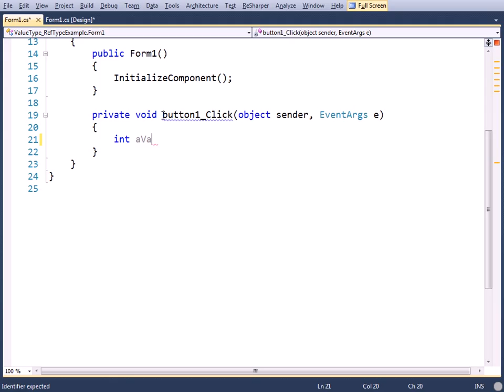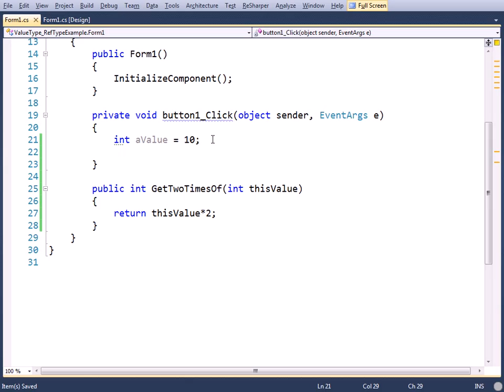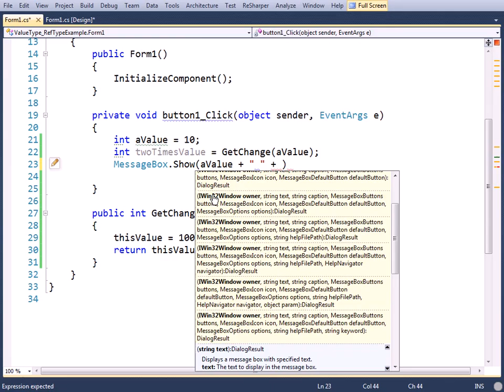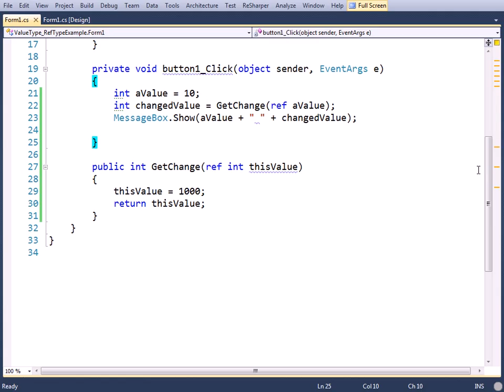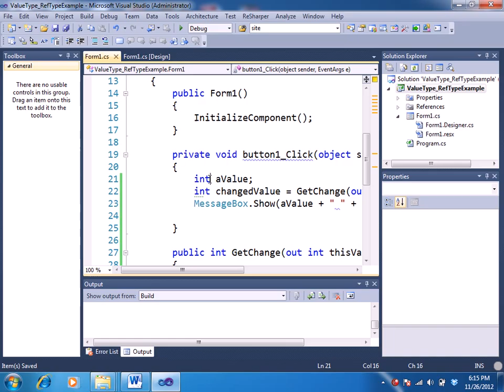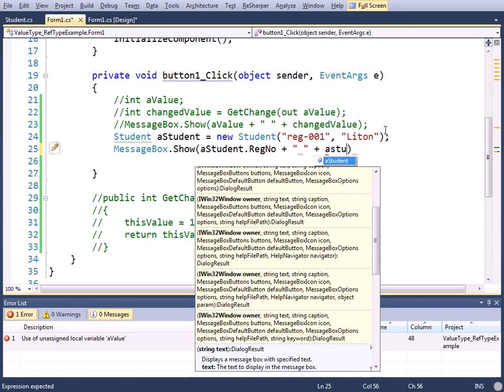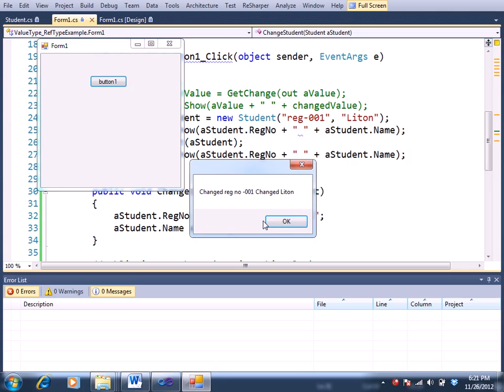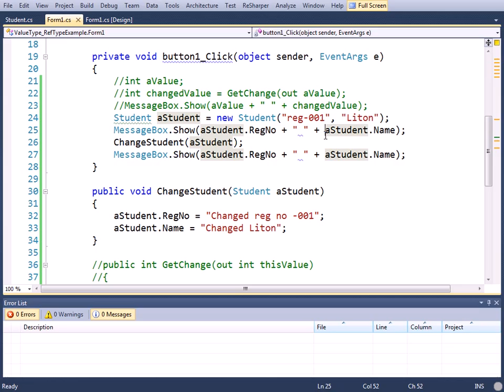ASP.NET C# Bangla Tutorials-34 (Beginners To Expert Level)